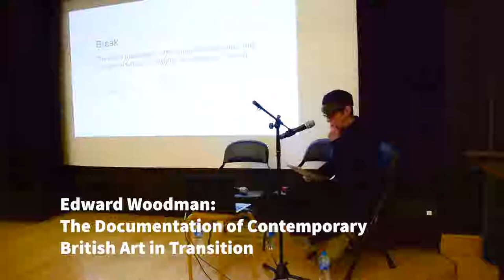Edward Woodman Symposium: Lois Keidan, Keith Piper, Erika Tan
Excerpts of our symposium's panel discussion 'The value of the archive and the organisation of visibility' with:

- Lois Keidan, Director, Live Art Development Agency
- Keith Piper, Artist
- Erika Tan, Lecturer, Fine Art, Central Saint Martins and Founding Member of the Asia-Art-Activism Research Network

Chaired by Mark Waugh, Art360 Foundation